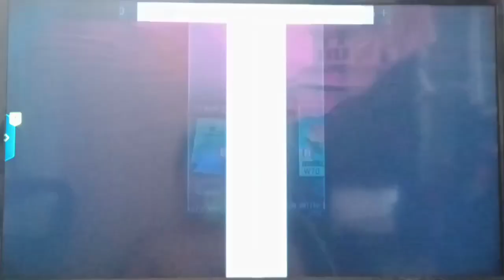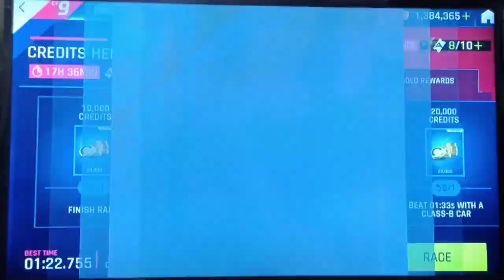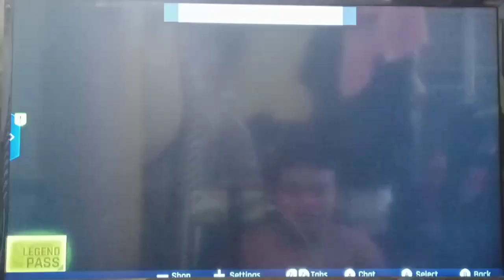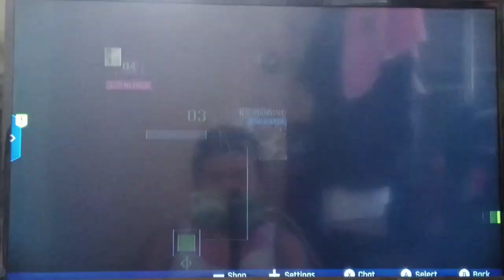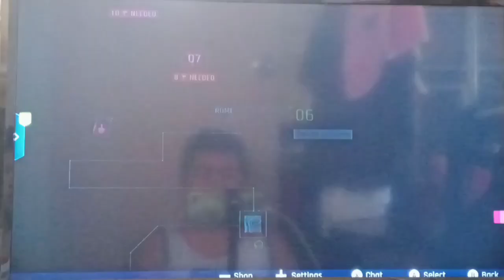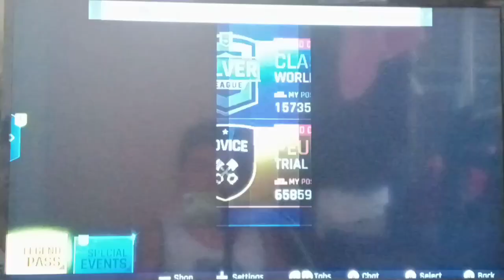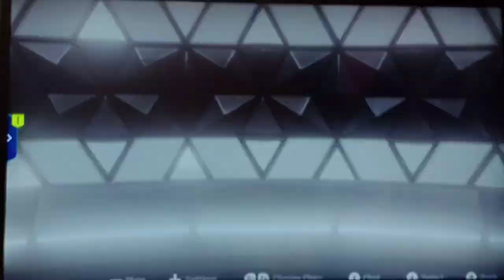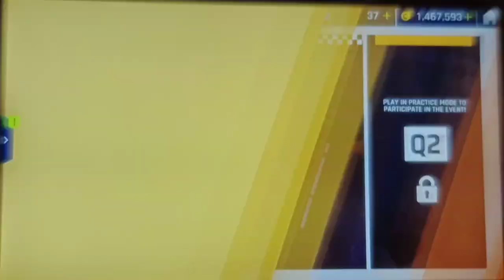Let's Play Asphalt 9 Legends Full Walkthrough Gameplay #92